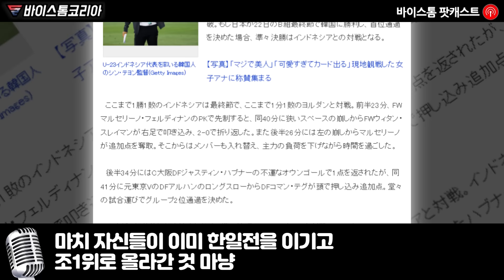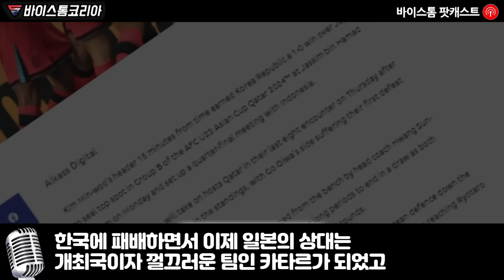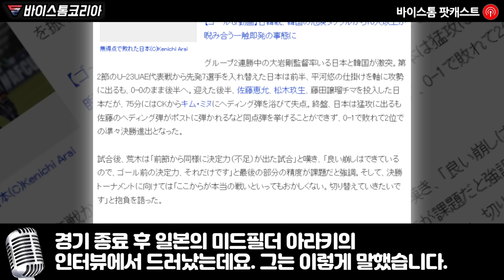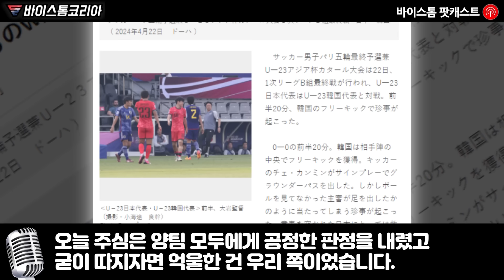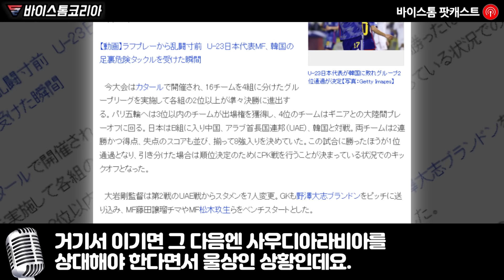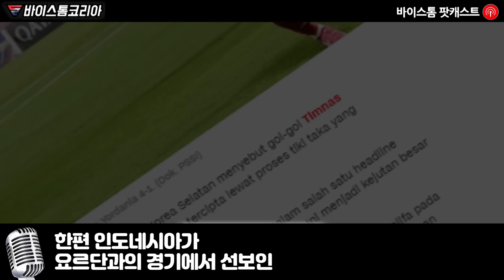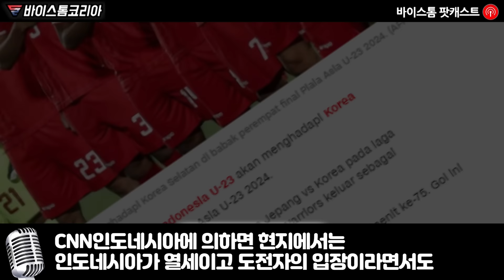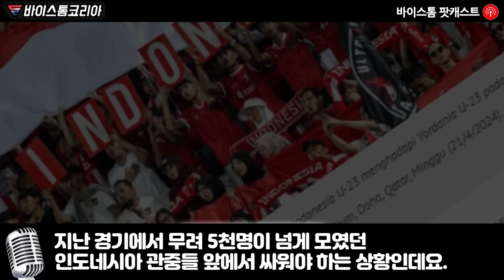“일본 대표팀은 한국 선수들의 저 모습을 본 받아라” 아시안컵 한일전 패배한 일본에서 상상도 못한 반응들이 터져 나온 진짜 이유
“일본 대표팀은 한국 선수들의
저 모습을 본 받아라”

아시안컵 한일전 패배한 일본에서
상상도 못한 반응들이 터져 나온 진짜 이유